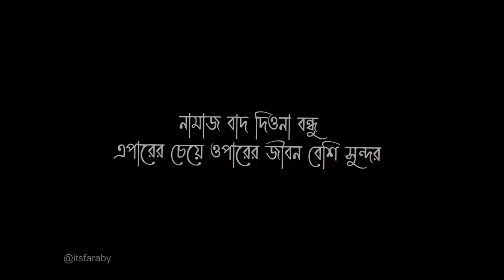Tips Apur premer Tutorial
VIDEO TITLE : Tips Apur premer Tutorial